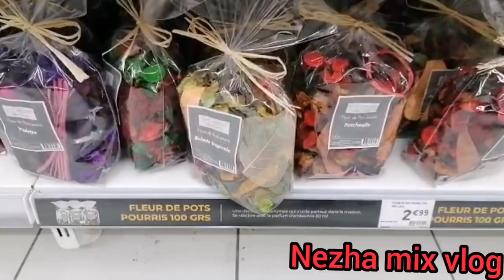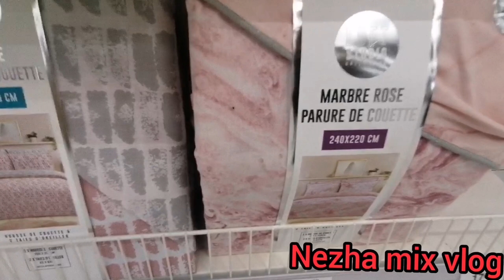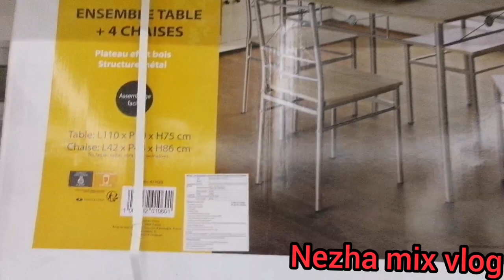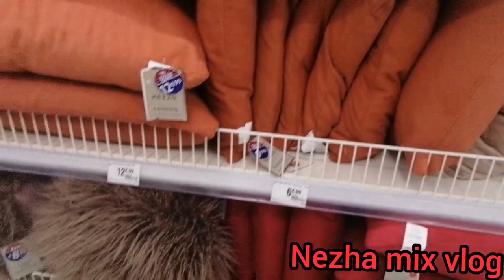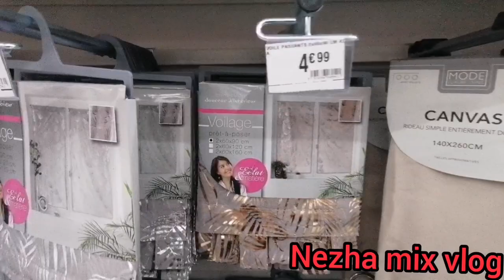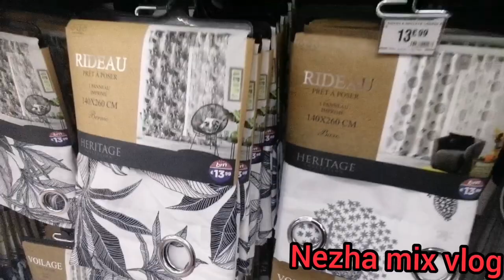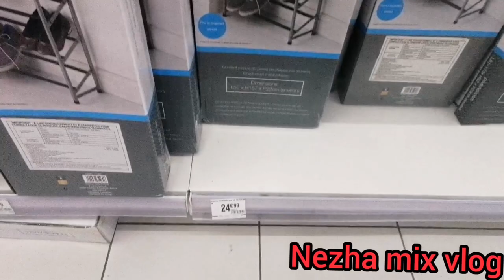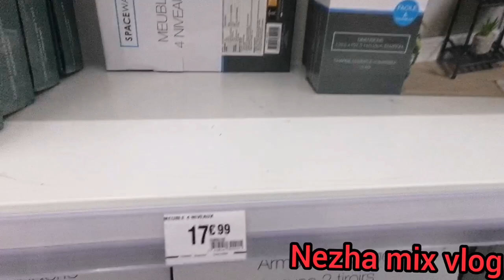جولة في Bim أرخص محل تجاري في فرنسا/ديكورات أثاث منزلي مواد غذائية الجودة والثمن 😍الجزء الأول